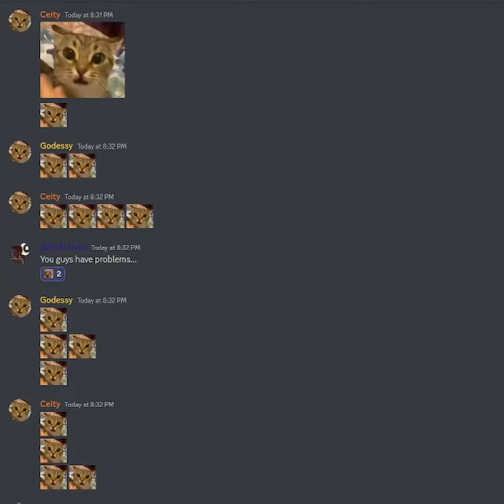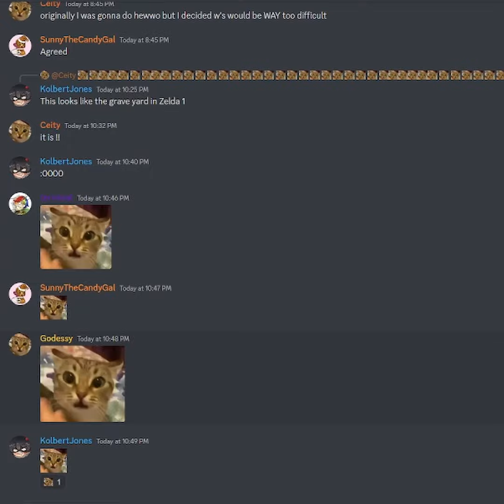Meow Wow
it's MY youtube channel and I get to decide the uploads